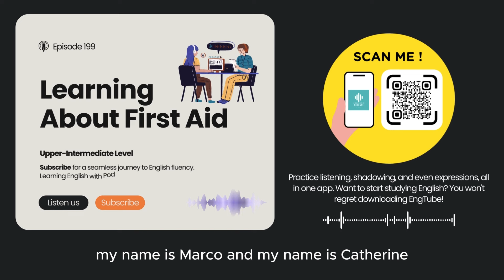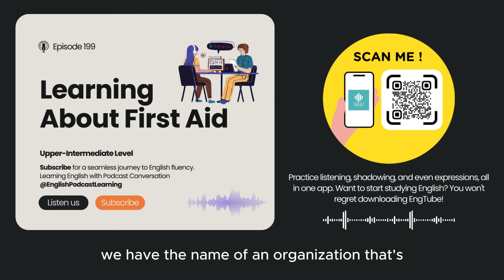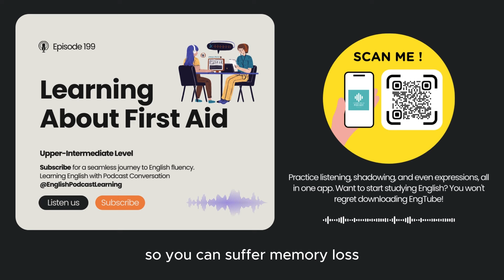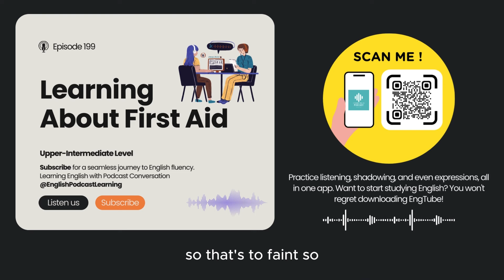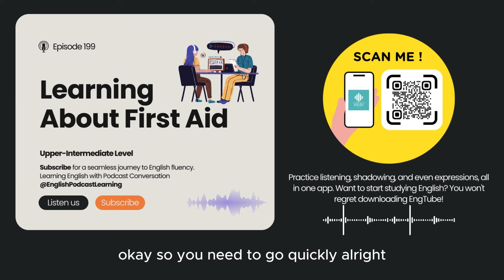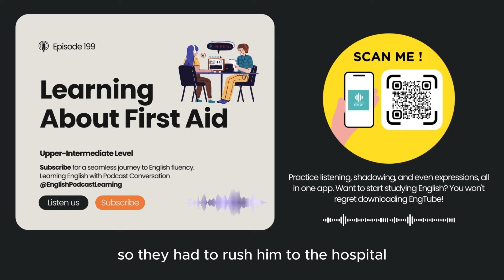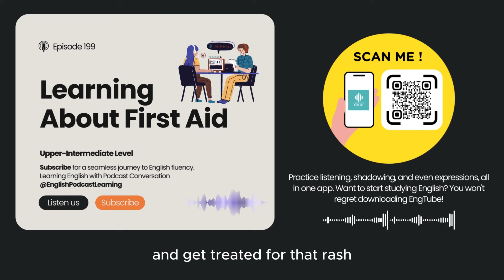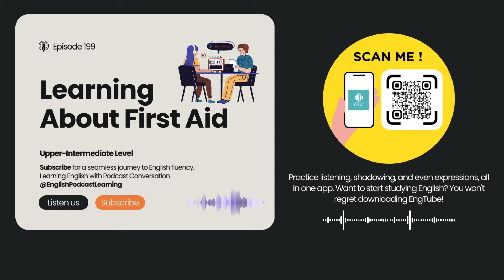English Podcast For Learning English Episode 199 | Learn English With Podcast Conversation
Improve your English with Podcast episode 199 on the topic of "Learning About First Aid". This English podcast is great for learning English through natural conversations. Tune in now!

Learning About First Aid | Upper-Intermediate  Level